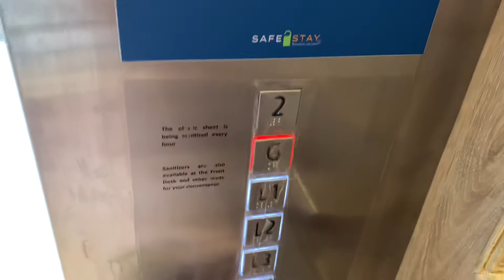Twinlakes Tagaytay 2021 | Philippines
Twinlakes Tagaytay 2021

Hi Thanks for being here today. I love you all, xoxo.

Twinlakes Hotel Requirements:
1. Negative antigen test results within 24 hours or negative RT PCR test results within 72 hours.

Helping Tags:
Tagaytay 2021
Best hotel in tagaytay 2021
twinlakes hotel
twinlakes tagaytay
twinlakes 2021
twinlakes requirements